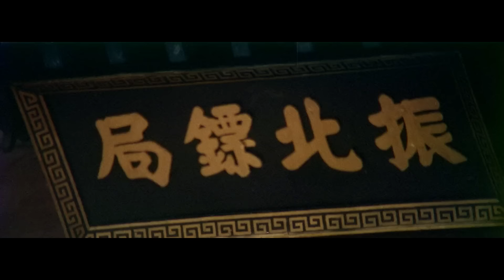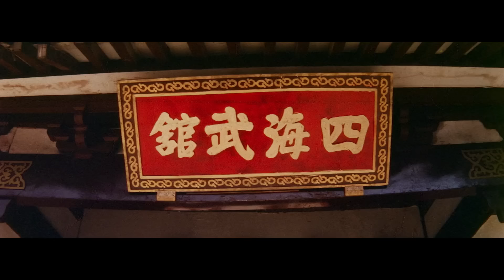怪拳猛将 | 江湖风云动荡，鹰爪门血洗蛇形门，功夫小子燃拳复仇 | 动作 | 武侠 | 喜剧 | ENGSUB | 成龙 夏玲玲 王道 黄家达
刁手阿福是镖局的镖师，一次走镖途中，与总镖头联手将劫匪击毙。但劫匪的哥哥是个螳螂拳高手，前来找他们复仇。结果镖局被踢，总镖头被杀，阿福流落江湖，吃劲苦头。最后，在一高人指点下，苦练功夫，终于报仇成功。

导演: 张信义
主演: 夏玲玲 / 王道 / 黄家达 / 陈星 / 李昆
类型: 喜剧 / 动作 / 武侠 / 古装
制片国家/地区: 中国香港
片长: 88